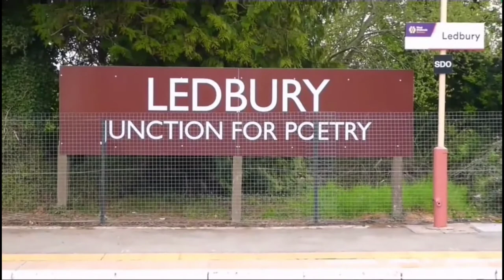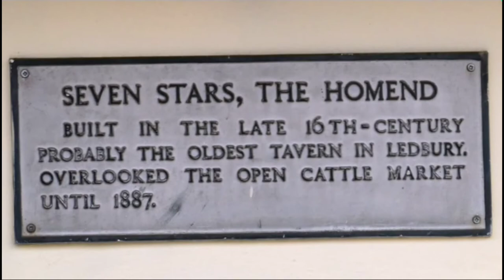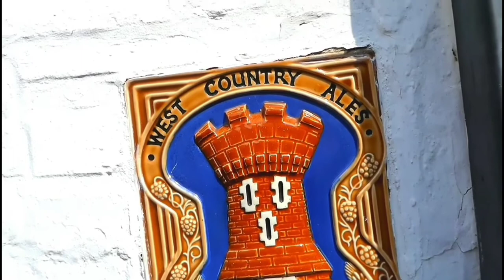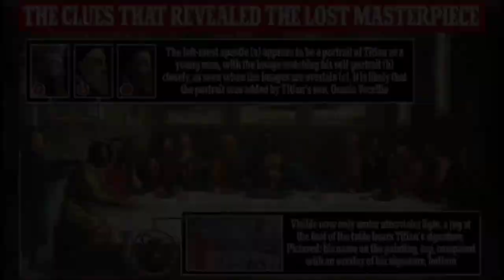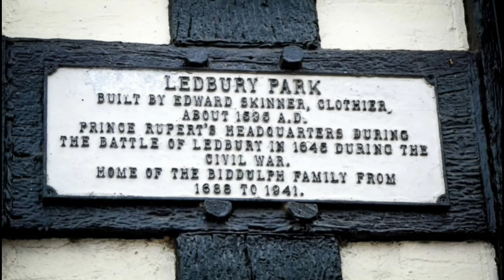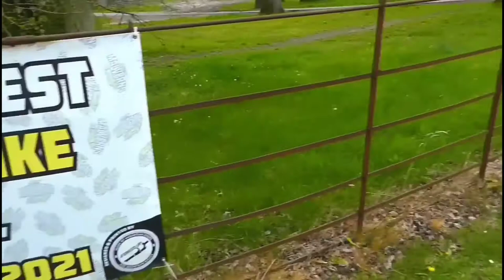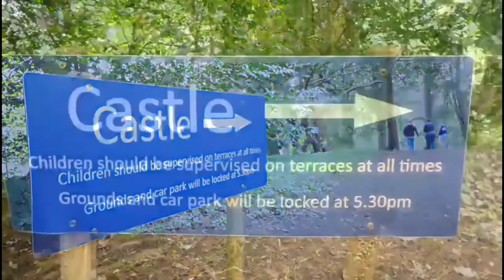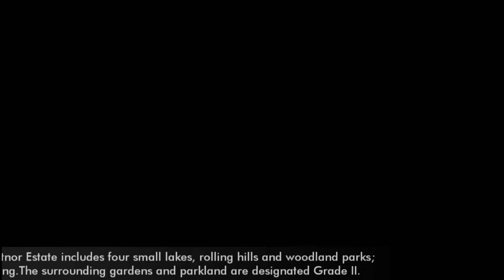Ledbury & Eastnor Castle (England) - A Traveller's Memoir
🍁 Ledbury is a market town and civil parish in the county of Herefordshire, England. It's hard not to fall for Ledbury's many charms. With its pretty jumble of 17th-century and Georgian architecture, secret alleyways and famous cobbled lane, this town is a poetry in itself. 🍁

🍁 Built between 1811–1820, The Eastnor Castle is a Magnificent Georgian 19th-century mock castle dramatically situated in the foothills of the Malverns, near Ledbury.🍁

© Picture Copyright: All the pictures & videos belong to me ©